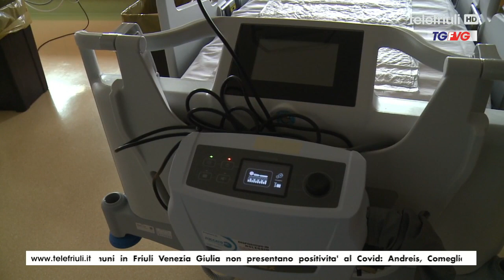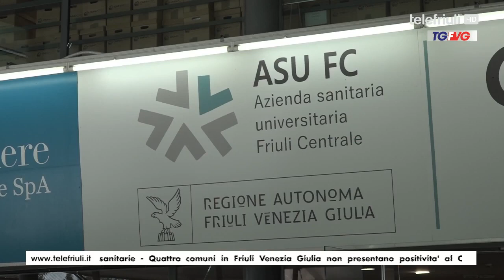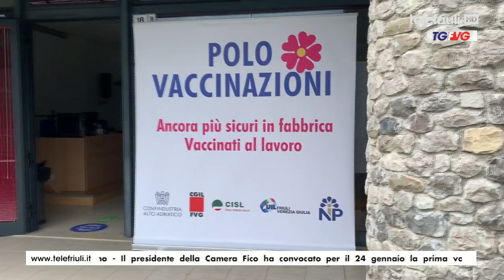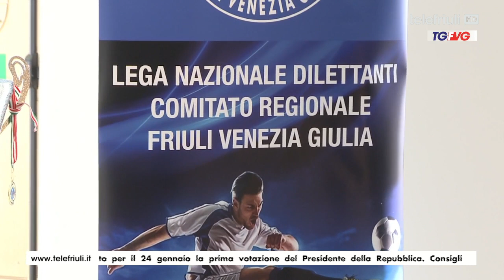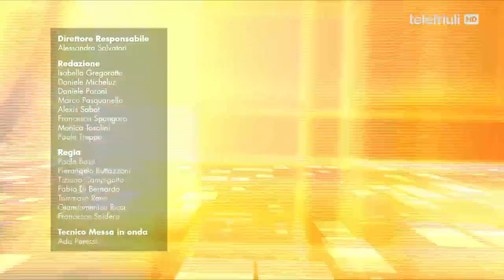Telegiornale ore 12.30 del 4 Gennaio 2022